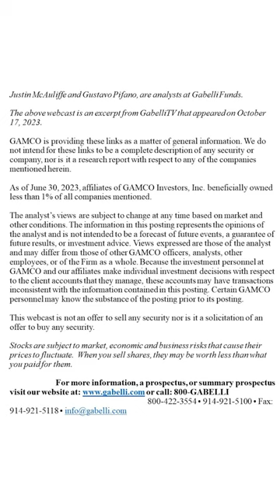Gabelli Around the World: Justin McAuliffe and Gustavo Pifano Visit G2E in Las Vegas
Justin McAuliffe and Gustavo Pifano get their game on at the G2E Gaming Conference in Las Vegas. GabelliTV gets the scoop.